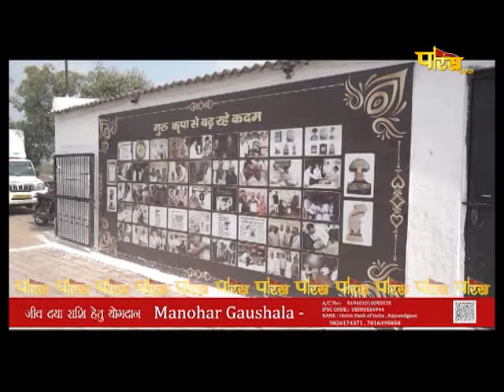Documentary-Manohar Gaushala | Kheragarh Chhattisgarh | 20/01/24